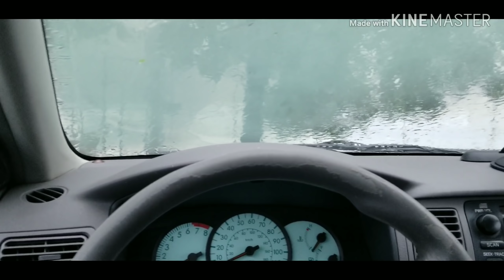Mgtow: Esoteric philosophy behind male and female interactions